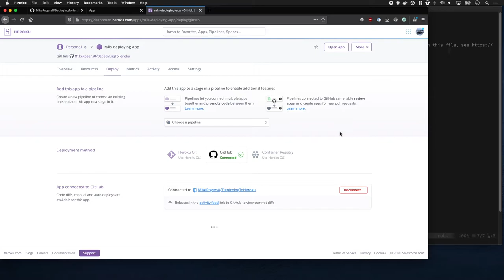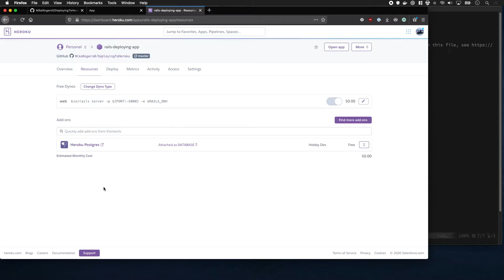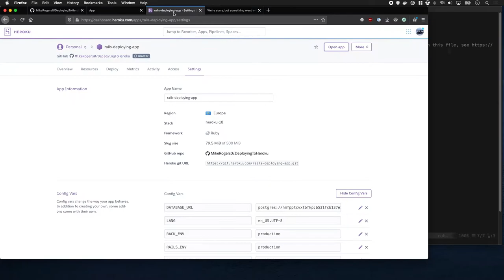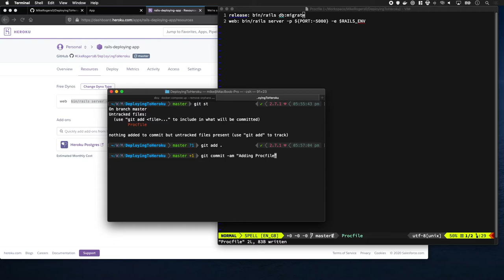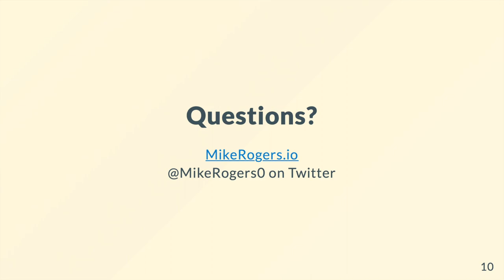Deploying Ruby on Rails to Heroku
Let's deploy a Ruby on Rails Application to Heroku! I'm going to cover how to set up your application so it'll deploy every time you push to GitHub and we'll run migrations on deploy automatically.

# Chapters

0:00 - What are we going to do?
0:04 - How to generate a Ruby on Rails app
0:16 - Creating a Heroku App
0:43 - Connecting Heroku to GitHub
1:06 - First Deploy
1:35 - Heroku Being Helpful
1:57 - Opening App & Viewing Logs
2:17 - Running Migrations on Deploy via the Procfile
4:02 - Questions?

# Support Me